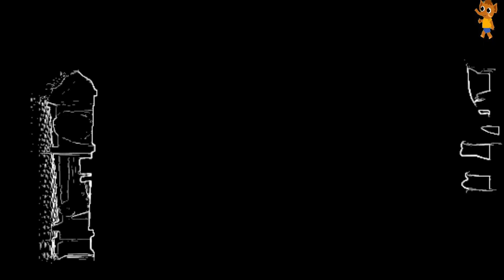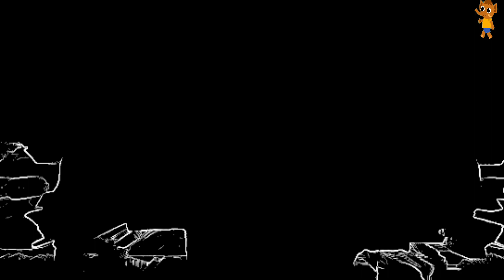HICKORY DICKORY DOCK MAMMOTH. || GHOSTING MODE || SCARY SCENE INSPIRED BY HDD